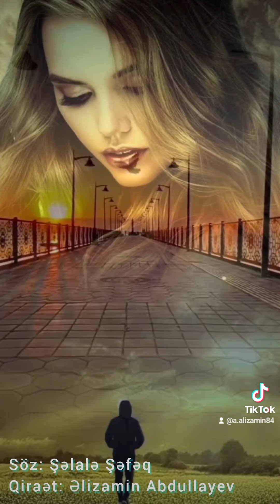Əlizamin Abdullayev - Sən məni (Şəlalə Şəfəq)